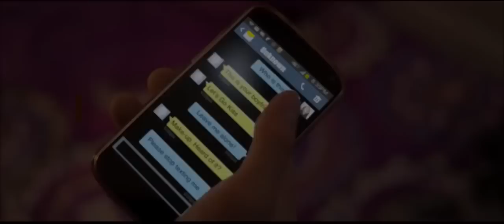I'm Truly Sorry Short Bullying Movie (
I thought the message of this was great and wanted to change it up a little. I do not take credit for the video I simply just added a few songs and edited it a little.